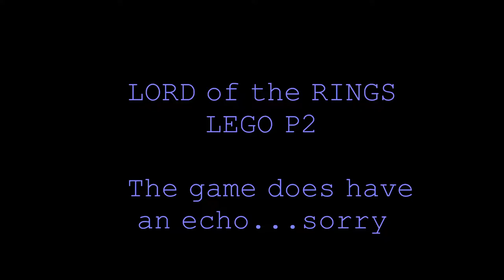LEGO: Lord of the Rings P2 FL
This is the second and last installment of the first look of the game LEGO: Lord of the Rings, My childhood complete